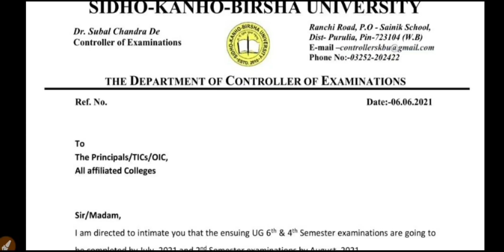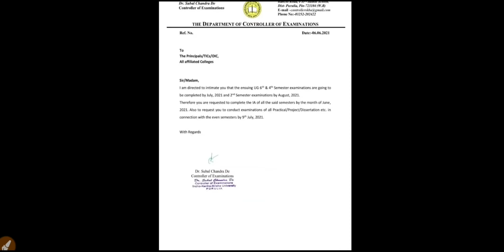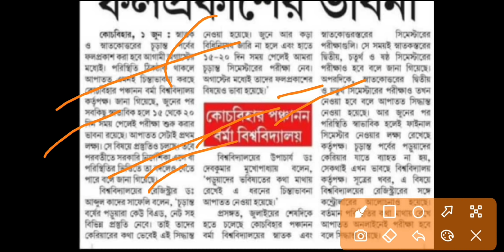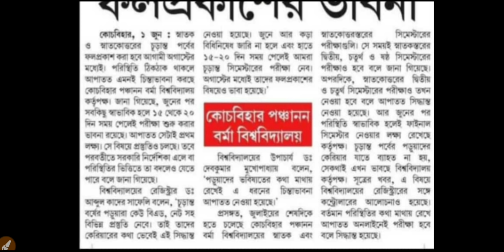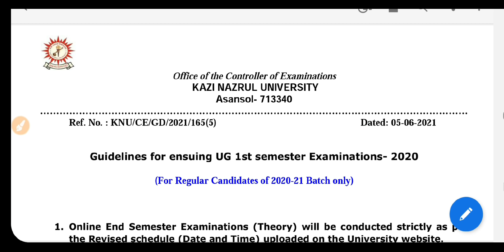অনলাইনে পরীক্ষা ও অগস্টে রেজাল্ট: Wb 3 Universities updates: even sem exam 2021: cbpbu: knu: skbu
Here the three updates of different universities. Kazi Nazrul University has published exam guidelines 2021. Also Coochbehar Panchanan Barma University will publish result within August. Also sidho kanho birsha university even sem exam details. See the video. Hok Kolorob.

Content Includes-
skbu even sem exam 2021
cbpbu even sem result in August
knu exam guidelines
wbsu even sem 2021
wbsu supple exam 2021
wb even sem mode
madhyamik hs question paper
kazi nazrul routine 2021
ugc on blended mode exam
ugc new notice
wb edu minister on exam 2021
bartya basu on exam
ugc clarification on exam 2021
wb cm on madhyamik
wbsu Minister on higher secondary
madhyamik exam in online
icse exam 2021
wb final sem exam in online
north bengal university notice
wb even sem exam in online 2021
murshidabad university
burdwan university pg exam 2021
vidyasagar university ug exam notice
Makaut regular supple exam
Makaut reopen
madhyamik 2021
nsou bdp
skbu result
Cu exam
Makaut exam
Jadavpur university exam